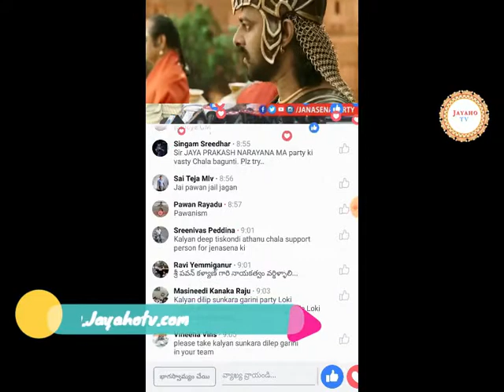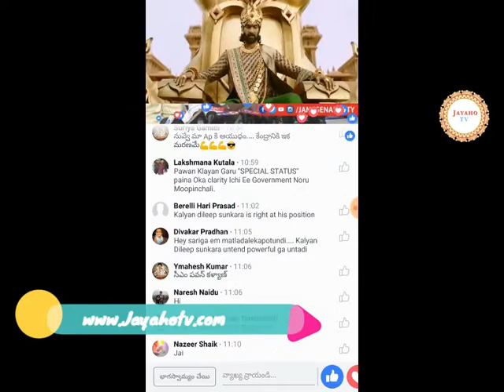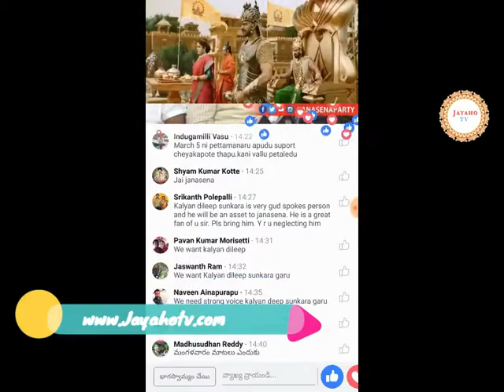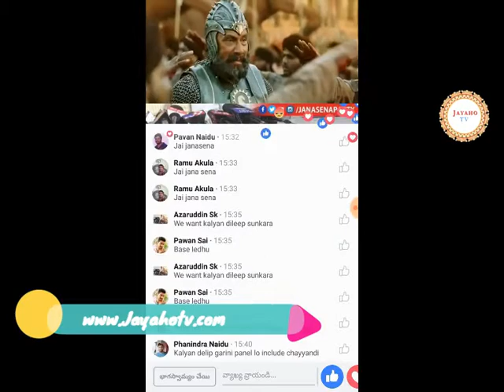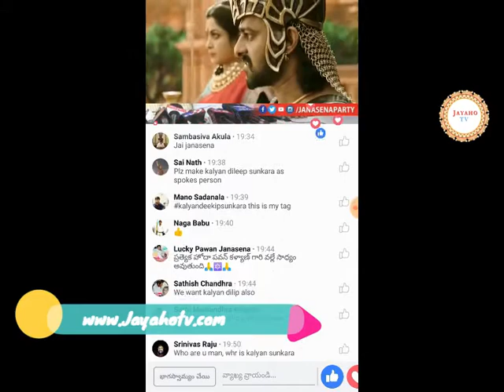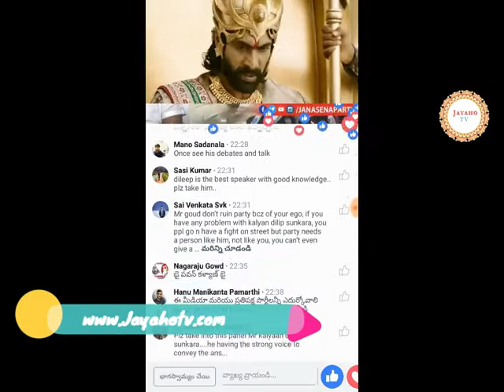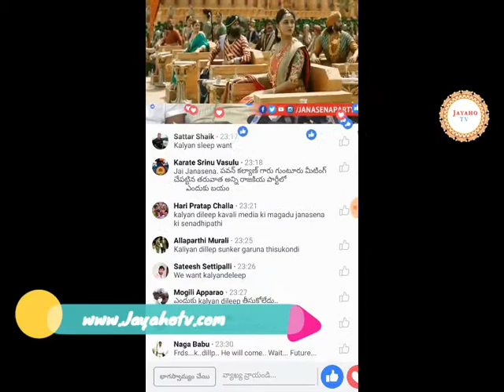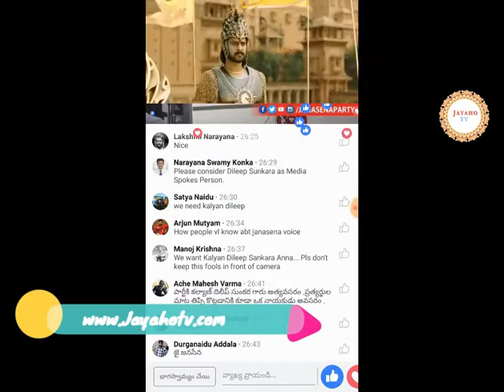sunkara kalyan dileep craze in party cedar-కళ్యాణ్ దిలీప్ క్రెజ్ IN పార్టీ కేడర్ లో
sunkara kalyan dileep craze in party cedar
కళ్యాణ్  దిలీప్ క్రెజ్
IN
పార్టీ కేడర్ లో .